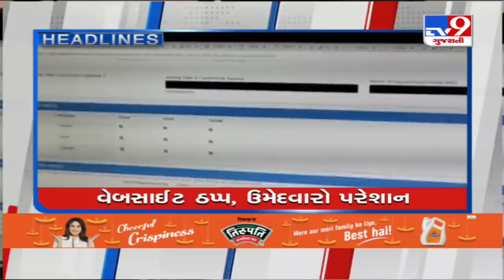TV9 headlines @ 2 pm : 13/2/2022 | TV9News